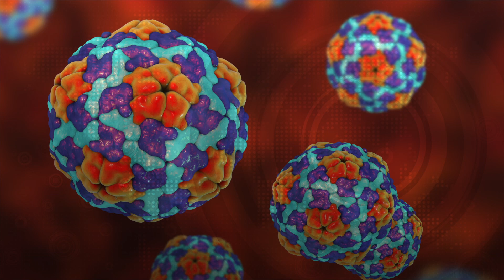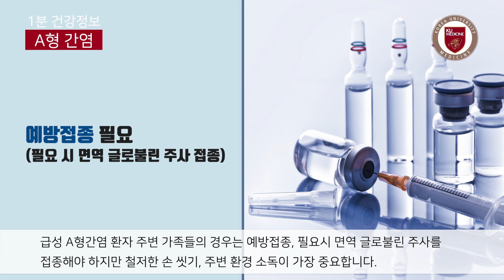[건강정보] 치료제 없는 A형간염, 예방법은? -고려대학교구로병원 감염내과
현재 A형 간염의 항바이러스제는 없고,
백신 접종이 가장 효과적인 예방 방법입니다.

A형간염은 오염된 물이나 식품을 통해 감염되기 때문에 일상생활 중
물을 끓여서 먹거나 위생적인 식습관, 30초 이상 철저한 손 씻기가 중요합니다.

호흡기로 전염되는 것은 아니지만 A형간염 환자의 대변을 통해
주변 환경이 오염될 수 있기 때문에 환자 주변 사람들은 손 씻기를 철저히 해야 합니다.

A형간염 바이러스는 중간 정도의 열이나 낮은 산성에서도 안정적으로 버티기 때문에
85도 이상에서 1분 이상 가열하거나 염소 소독을 해야 바이러스가 제거됩니다.

급성 A형간염 환자 주변 가족들의 경우는 예방접종, 필요시 면역 글로불린 주사를
접종해야 하지만 철저한 손 씻기, 주변 환경 소독이 가장 중요합니다.